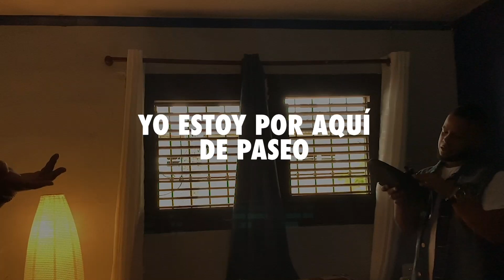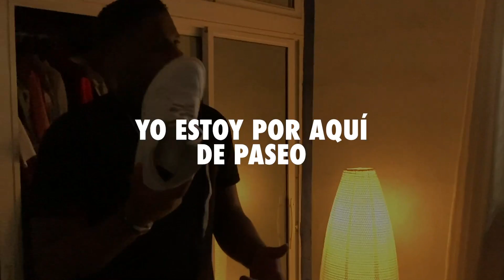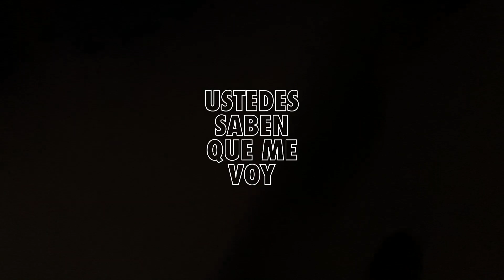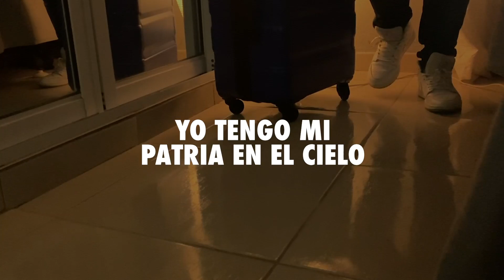Me Voy - (Trap Cristiano 2019) Villanova✘Mr.Yeison✘Eliud L Voices🔥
Trabajamos:

Venta de Beats e instrumentales $30 - $100 Dolares (precio regular)